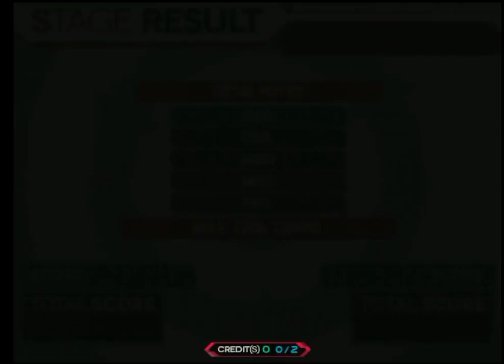[EZ2AC:EC] (11) 5K Ch.FLOW.D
Player:Chiara14
Visual:On
Option:None